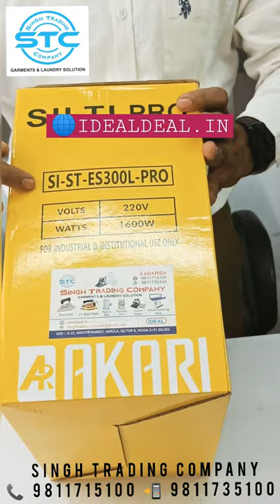STEAM IRON 9811715100